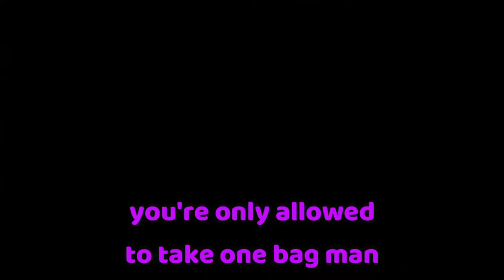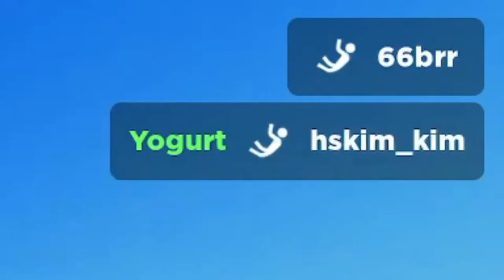Every Piece of Candy I get is One Kill In Skywars...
Today I made a video about me going trick or treating. And the amount of Sour Patch Kids I got was the amount on Kills I had to get in ONE SINGLE Skywars Match. Also, sorry for not posting in a while. BUT I'M BACK BABY.
If you are reading this, comment "HAPPY HALLOWEEN SW" for a chance to be pinned.